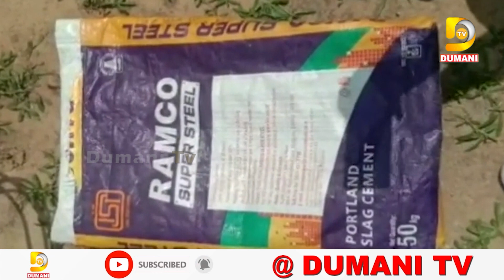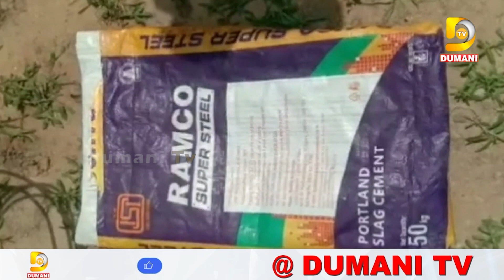ରାମକୋ ସିମେଣ୍ଟରେ ଅପମିଶ୍ରଣ ନେଇ ତାତିଲେ ଗ୍ରାହକ କମ୍ପାନୀ କର୍ତ୍ତୃପକ୍ଷଙ୍କୁ ଘେରିବାସହ କ୍ଷତିପୂରଣ ଦାବୀ Dumani TV